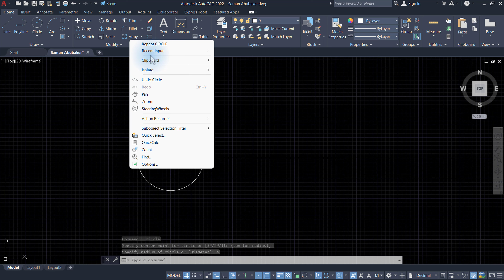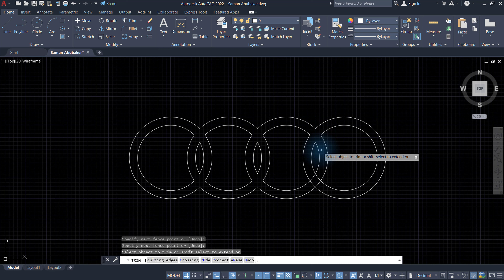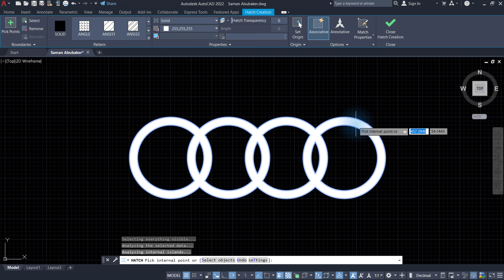AutoCAD 2D Exercise 36 Create Audi Logo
AutoCAD Training Exercise for Beginners

Create Audi Logo

Video Tutorial on How to Create Drawing in AutoCAD for Beginners

0:05 Drawing Audi Logo
2:00 Hatch Creation

Technical Info:
AutoCAD 2022